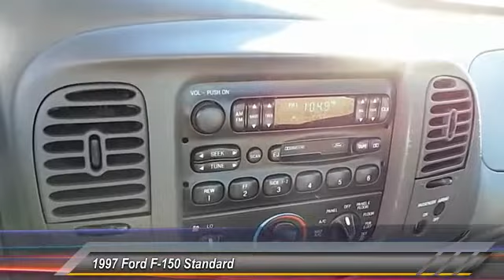Ford F-150 Lubbock TX A3167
1997 Ford F-150 Standard REGULAR CAB

Damron Rent-to-Own
2401 S. Loop 289

The future of Ford changed with this re-designed machine! All new body and soul, this regular cab is a fuel sipping work horse. This RWD is powered by a 4.6 liter V8 engine for all you needs. A long bed offers plenty of room to haul that lumber for those home improvement projects and the trim package will give you power windows, locks, mirrors, tilt, and cruise. It comes with a better interior and chrome bumpers. The automatic transmission has the prefect gear ratio to get you going and then keeping the rpm's down for highway cruising. You will enjoy this regular cab and if you are accustomed to the previous generation F150's this one will make you smile.